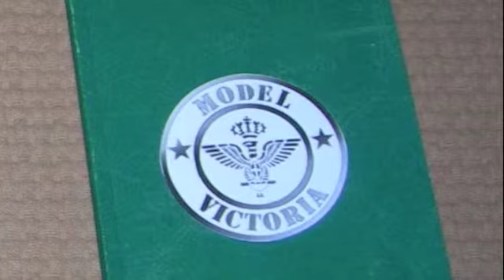diorama models plastico Russia ARMIR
diorama Duce mussolini Hitler diorama models Autocarretta OM 25 Stalin plastico Russia autocarretta om 25 ARMIR CSIR REGIO ESERCITO ITALIANO scala 1:35 Pulineg Polinago model Victoria criel model OM tamiya italery dragon hen long rc Veredina